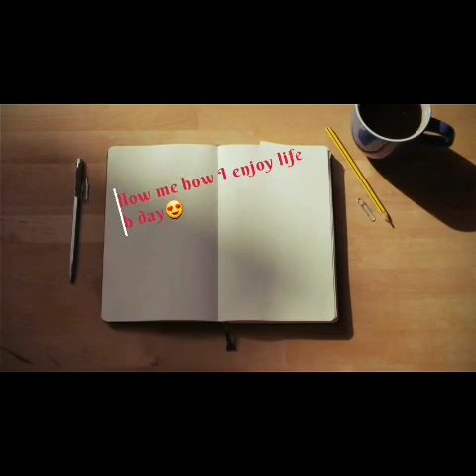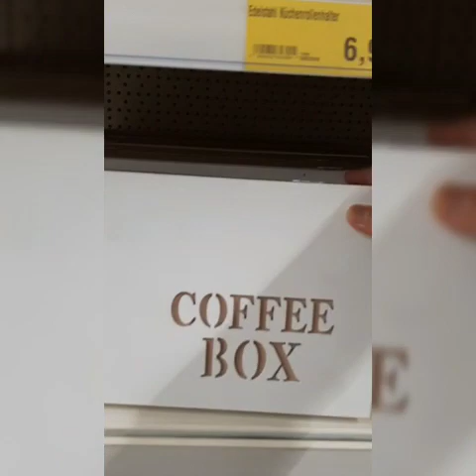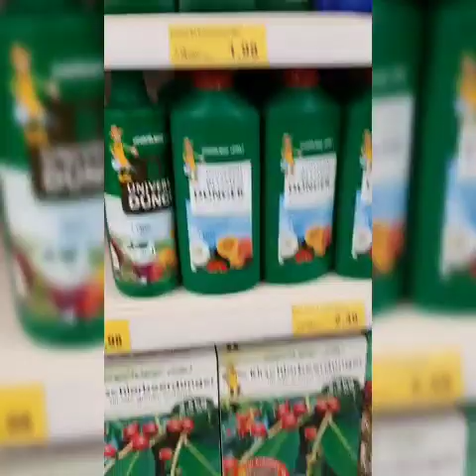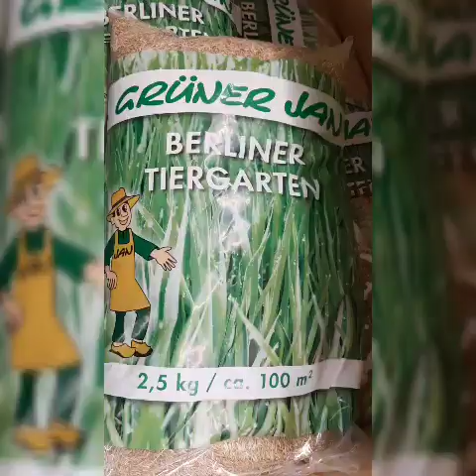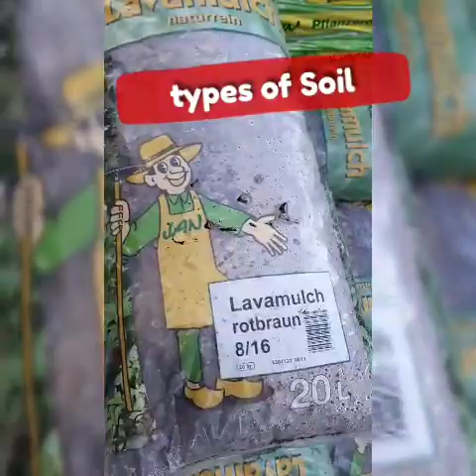NUMERO UNO BASHER KO / AYAW PAG MAGVLOG AKO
Wala siya sa mood kaya damay-damay lang.